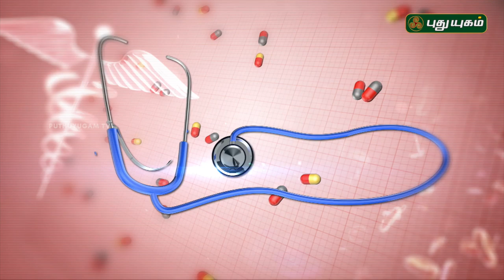அஜீரணக் கோளாறு ஏன் ஏற்படுகிறாது? | Doctor On Call | 08/10/2018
Digestion is the breakdown of large insoluble food molecules into small water-soluble food molecules so that they can be absorbed into the watery blood plasma. In certain organisms, these smaller substances are absorbed through the small intestine into the blood stream